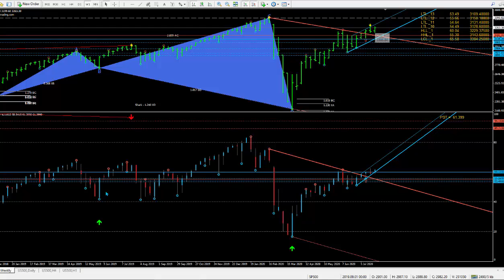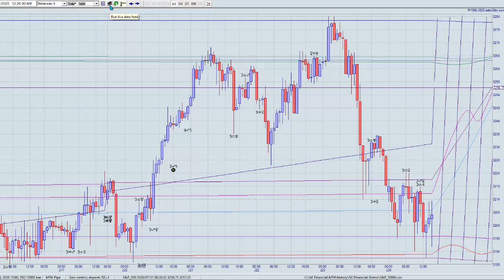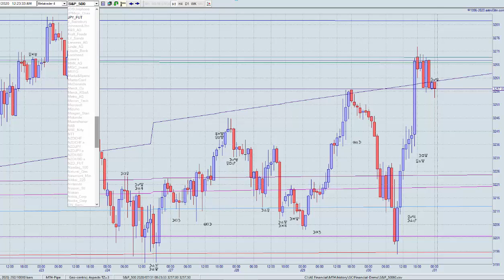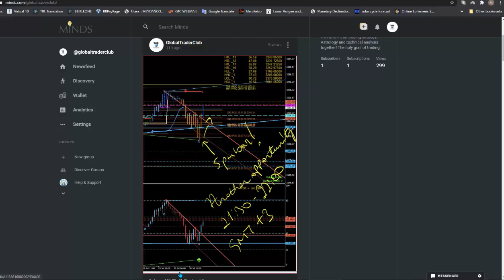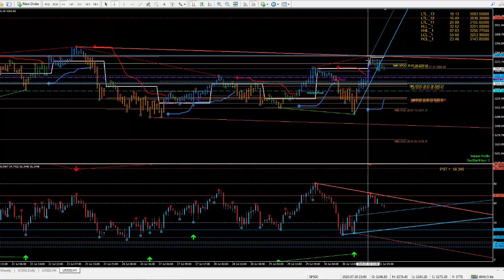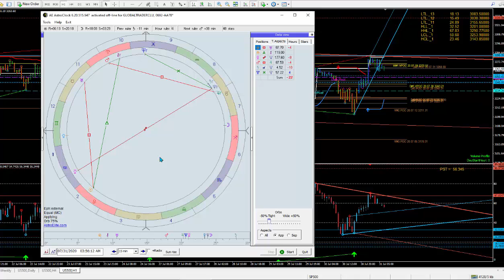Live Streaming & Trading with ATAM Trading Strategy & ATA method on gold, oil, forex, indices.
Keen to learn? If you want Join my 69 days or 101 days trader career transformation program and become a pro trader.
I do not do e-mail marketing, advertising and sales gimmicks. So if you want to trade here, join the sessions. If you want to learn, drop a line and lets have a talk about where you are at with your trading and your goals.
Gann would be proud!